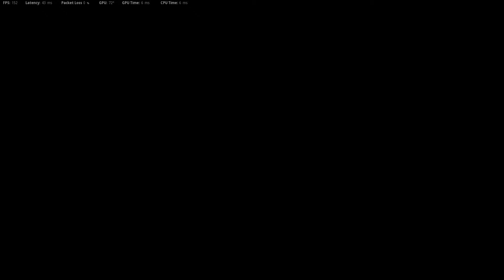Talking sh*t when they’re at the bottom